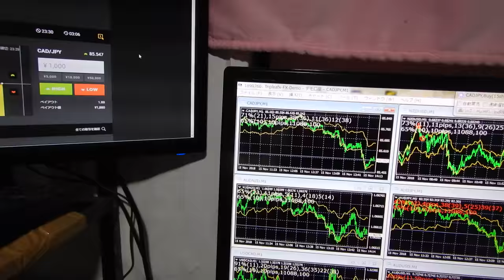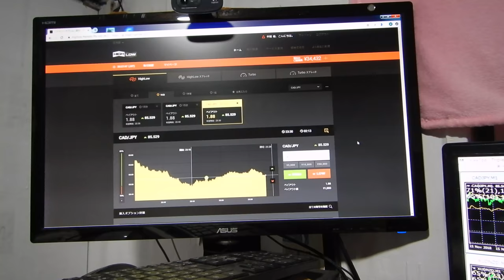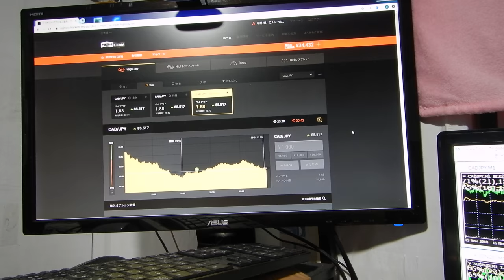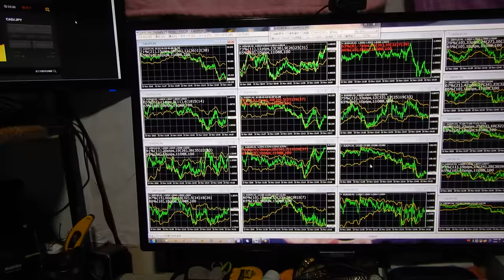36312円、バイナリーオプションのスペシャリストが教える投資勉強教材。